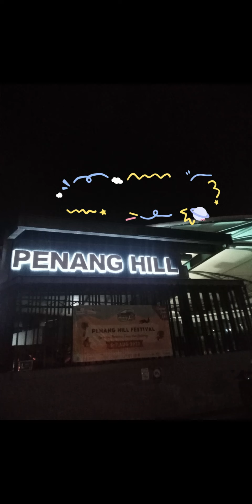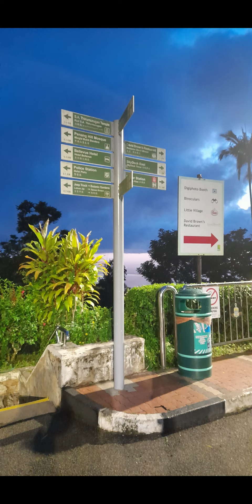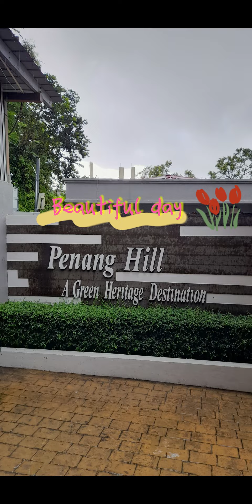闺密之旅：梹城乐悠悠 Besties Go Fun Penang (Day 2-1)